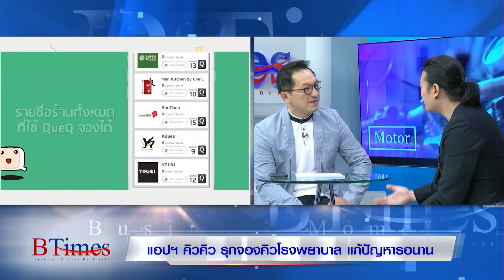BTimes : แอพคิว คิว รุกจองคิวโรงพยาบาล แก้ปัญหารอนาน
ออกอากาศวันที่ วันที่ 21 มิถุนายน 2561 เวลา 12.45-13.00 น.

สัมภาษณ์   รังสรรค์ พรมประสิทธิ์ / CEO App QueQ